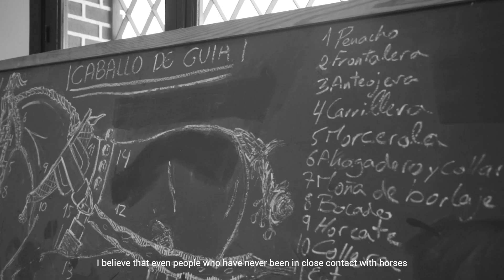SPANISH PURE BREED I HAUTE ÉCOLE I HIGH PORCELAIN I LLADRÓ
Introducing the Spanish Pure Breed - Haute Ecole, a limited edition porcelain sculpture representing one of the world's most prestigious horse breeds, with striking blue and gold hues that contrast beautifully against the realistic whiteness of the horse's skin. More info at lladro.com